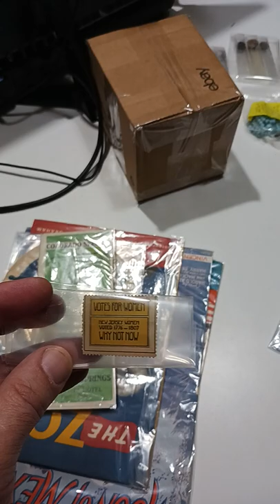History Carries A Value With These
Some of the Mailing Supplies We Use:
2" Table Top Tape Dispenser
2” Tape For Dispenser Above
6" X 9" poly mailing bags
10” X 14” & Larger Poly Mailing Bags